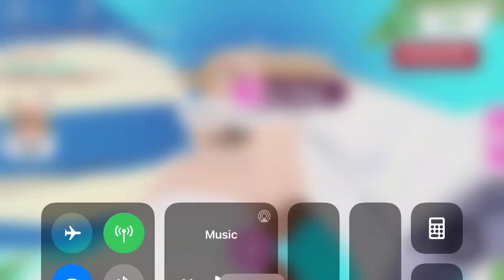Part 2 of making the neon puma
Sorry I had to leave so soon